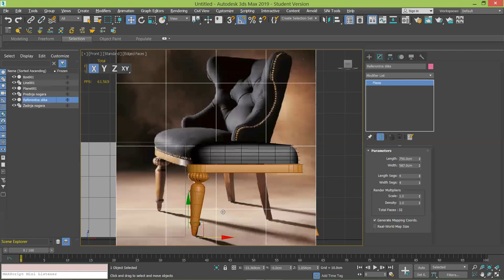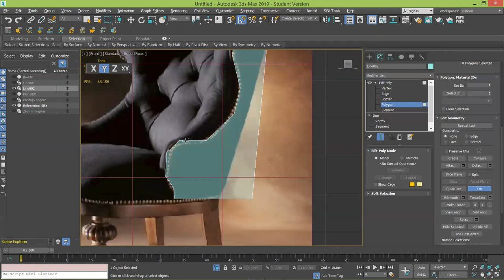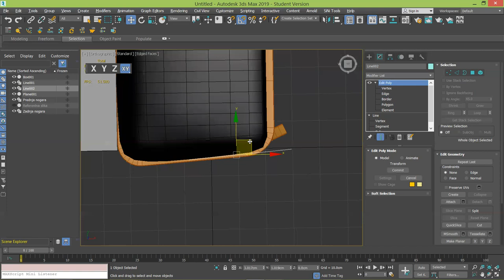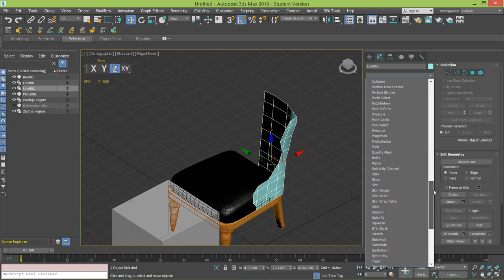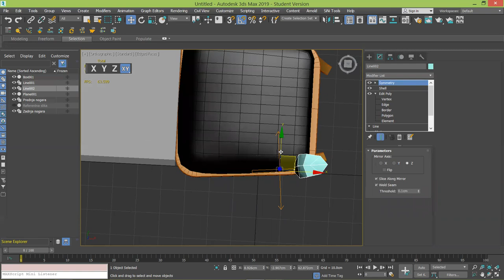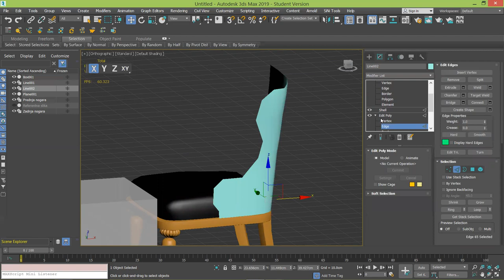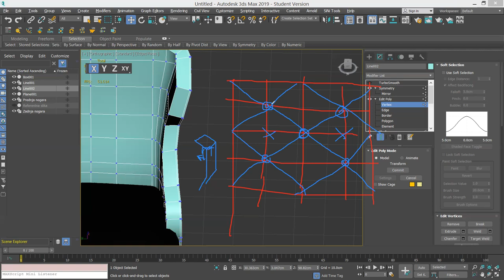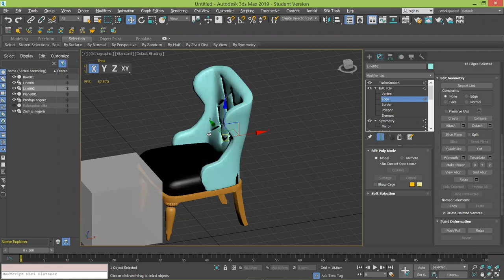What is the BEST Approach to Get Back and Arm Rest Pieces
In this video, the chair back is modeled from a planar closed curved, modified with an Edit Poly and then adjusted with Shell, Symmetry and Turbosmooth, with the use of Vertex Chamfer and Edge Extrude to get the stitching for the Chesterfield styled creases, dimples and button tufting.